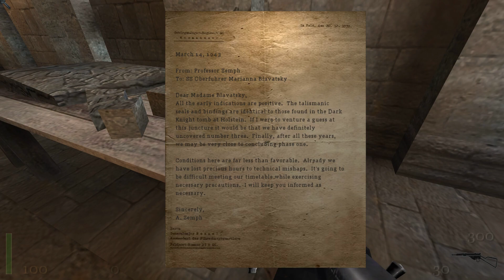Return to Castle Wolfenstein - 4 | Crypt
The dead are waking.

Please give me comments! I love reading them!